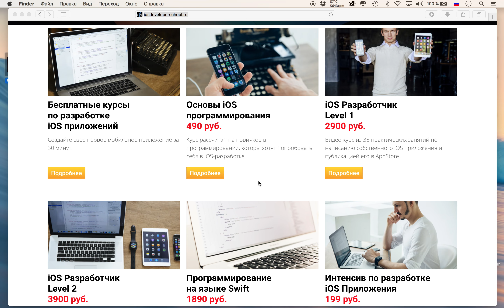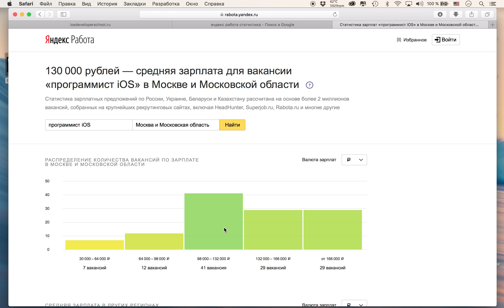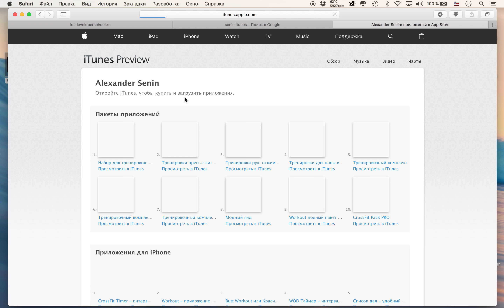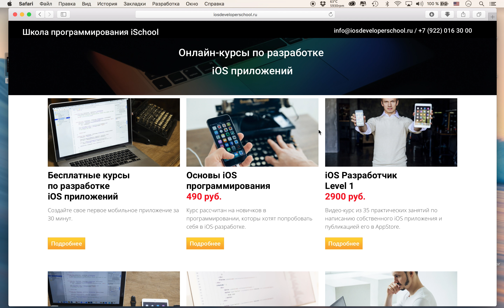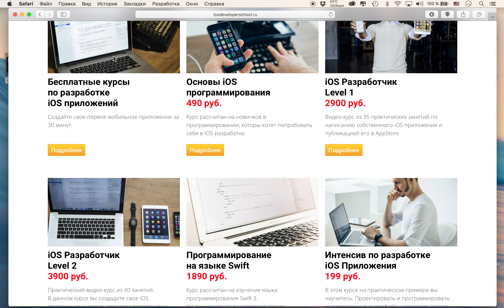Обзор курсов по iOS разработке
Онлайн школа iOS Разработчиков